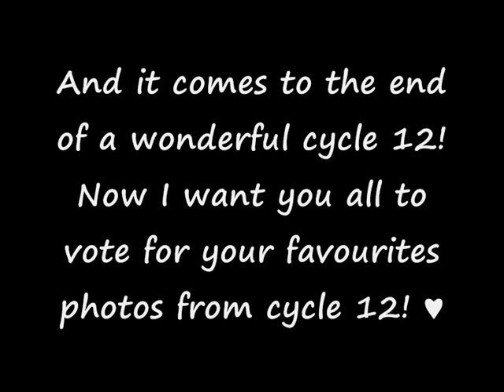◘•Vote for your top 10 ANTM cycle 12 photos!•◘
Leave the comment voting for your top 10 favourite photos from ANTM cycle 12, the pictures you've voted for can be from this video or others! ♥